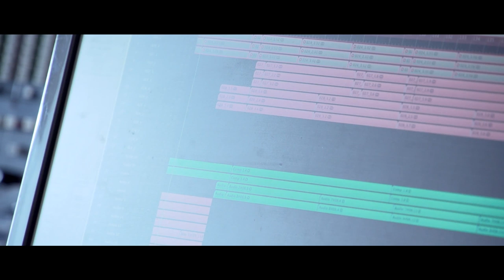Julianna Barwick - 'Nepenthe' (Teaser)